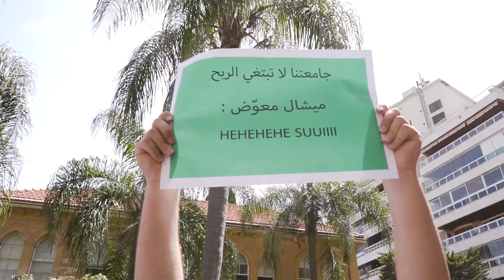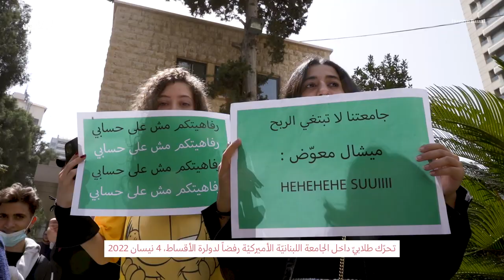LAU Students: No to dollarization of tuition | لا لدولرة الأقساط :LAU طلاب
طلاب الجامعة اللبنانيّة الأميركيّة يتحرّكون بعد إعلان إدارة الجامعة، الخميس الفائت، البدء بتسعير الأقساط بالدولار الطازج.
LAU students took action after the university's administration announced on Thursday that tuition fees would be priced in fresh dollars.